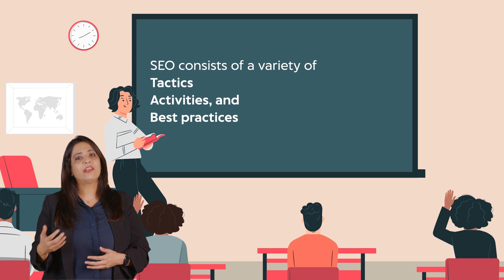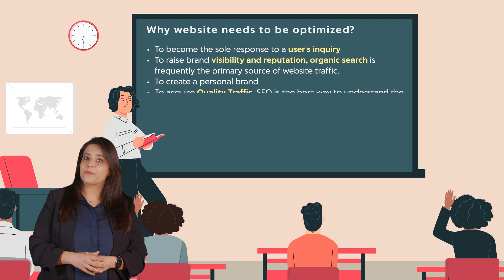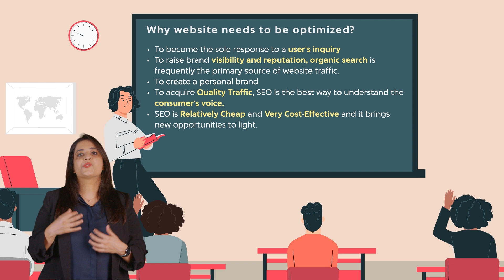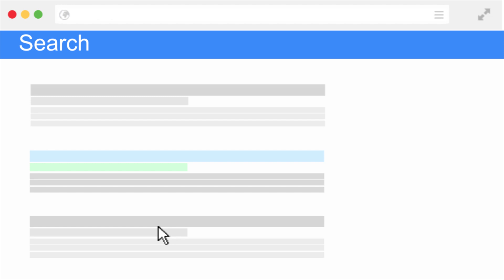Dr. Kunjal Sinha I What is Search Engine Optimization? SEO 1.1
Search Engine Optimization